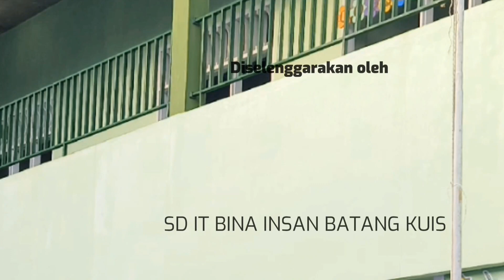MABIT SD IT BINA INSAN BATANG KUIS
MABIT adalah adalah salah satu sarana tarbiyah untuk membina ruhiyah, melembutkan hati, membersihkan jiwa, dan membiasakan fisik untuk beribadah (khususnya shalat tahajjud, dzikir, tadabbur dan tafakkur).
Adapun contoh program MABIT adalah shalat berjamaah, khatam al-Qur'an, sholat sunnah tahajud berjamaah, muhasabah, nonton film siroh nabi, doa bersama serta kajian “Adab kepada kedua Orang Tua”